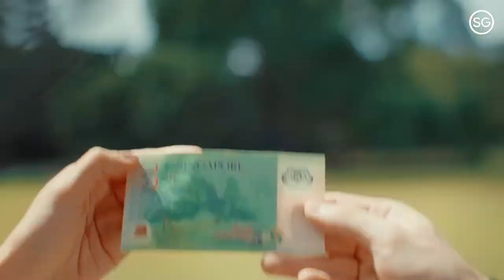Botanic Gardens — Singapore in a Minute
Singapore Botanic Gardens, established in 1859, is the first and only tropical botanic garden on UNESCO's World Heritage List. Don't be fooled by the word "garden", this botanical institute is 82 hectares wide. 🌼

Wondering what to do in Singapore? Journey with us through some of the best attractions in Singapore, within a minute. You just might find some hidden experiences, or little-known facts along the way to add to your itinerary.

Also check out the Singapore Zoo, Gardens by the Bay, Singapore Flyer, the National Gallery, Jurong Bird Park, S.E.A. Aquarium™ and more in this series